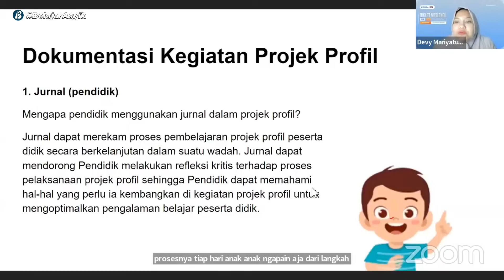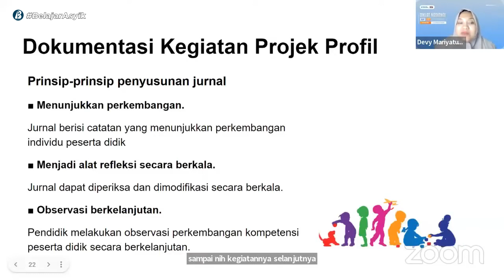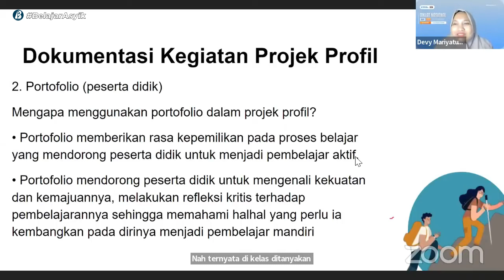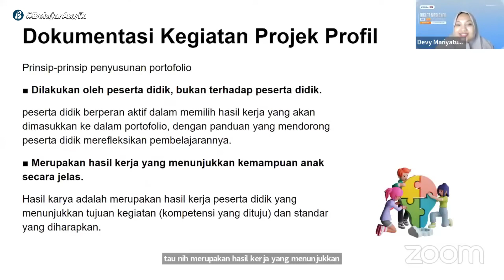Dokumentasi Kegiatan Projek Profil